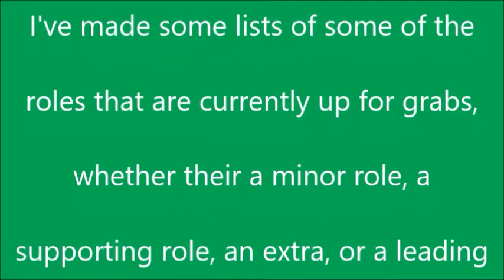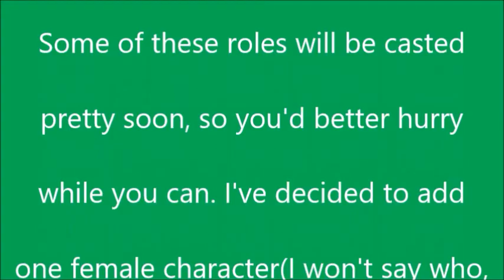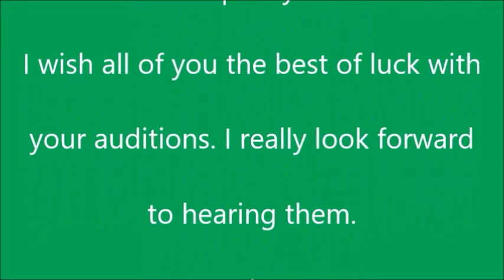New Crotoonian Origins casting call notice